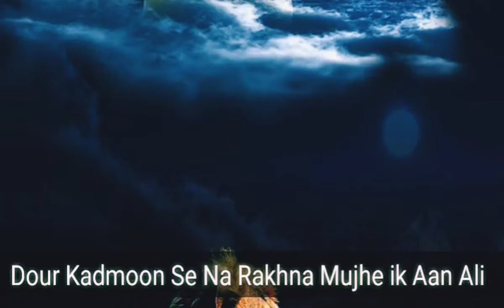Status video Noha Of| Nadeem sarwar | Noha SallamUllah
Edit by KRK

Itmas e Dua